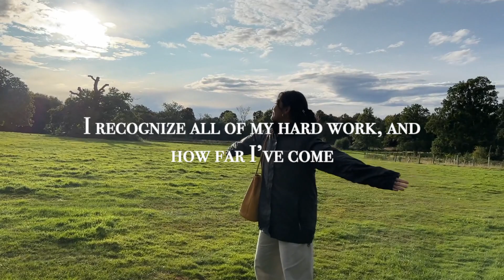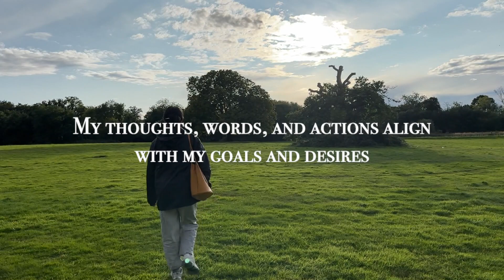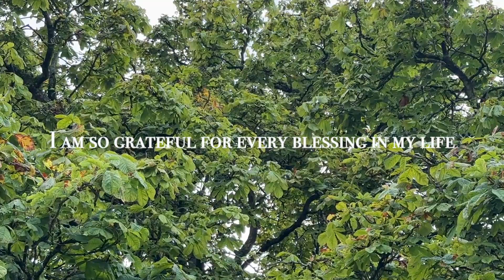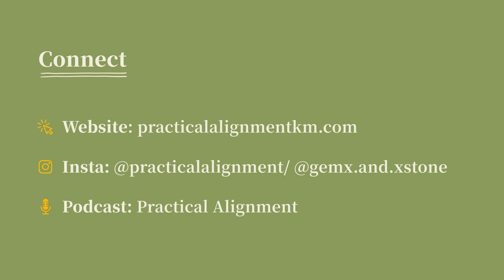quick & powerful 5 min morning affirmations (432 Hz)